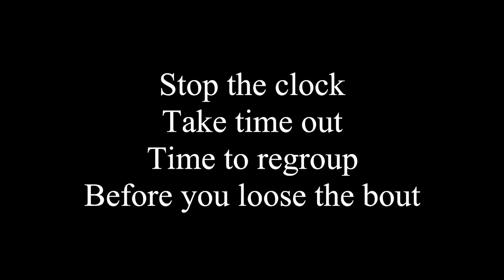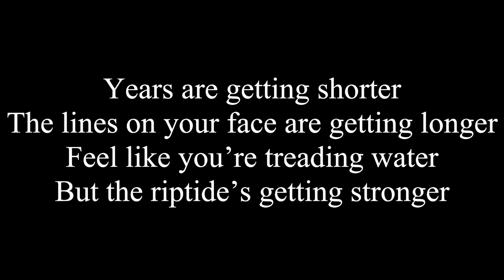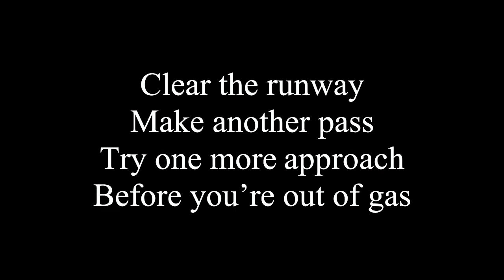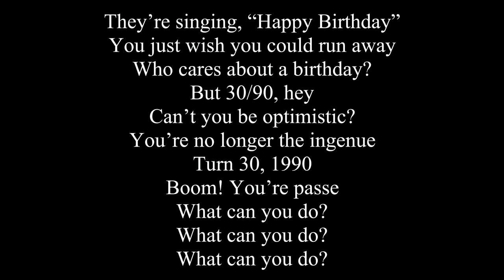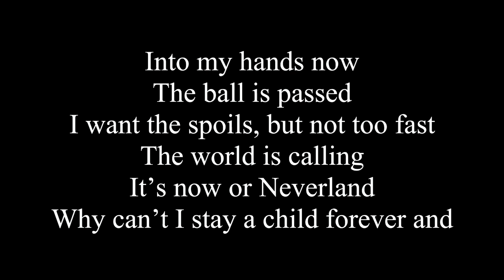30/90 | Tick Tick Boom | Female Key - Eb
A female key beginning in Eb, transposing to F major later